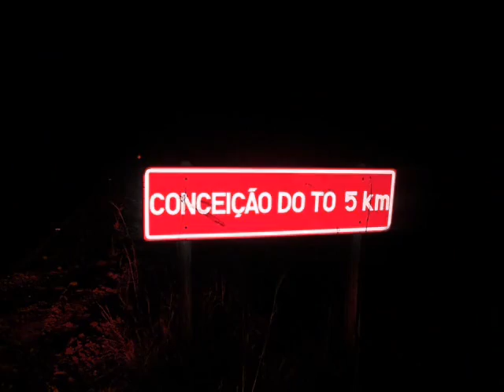Mateus Silva Brasilía-DF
Mateus Silva, (Mundão de solidão)
Viajando pelo brasil!!!